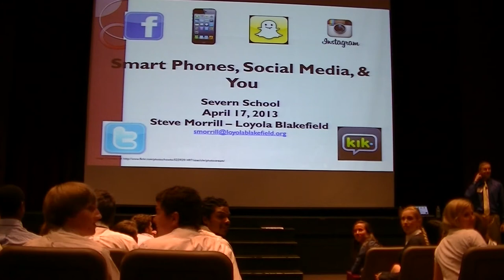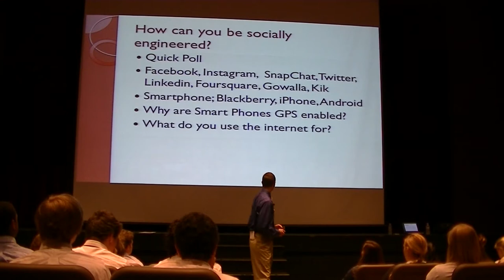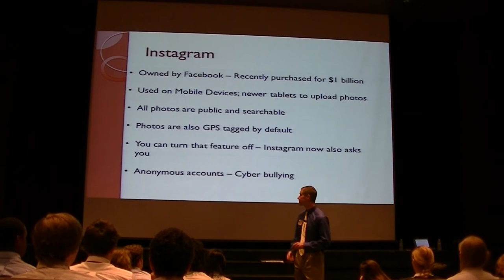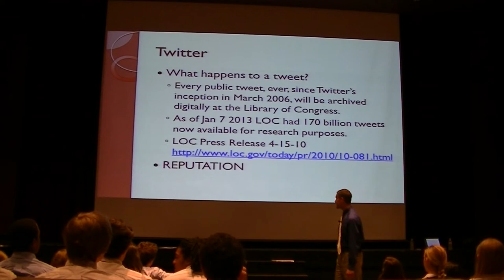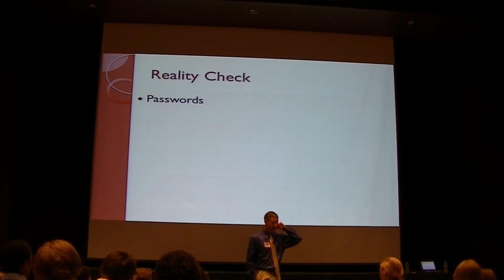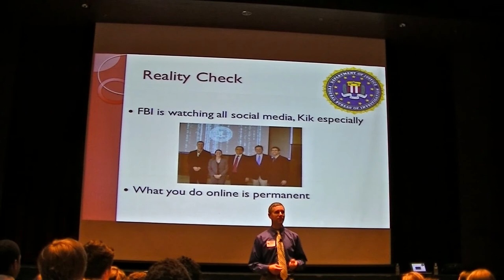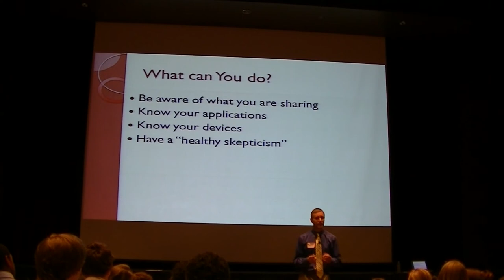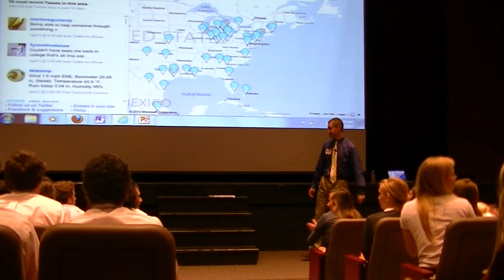Smart Phones, Social Media & You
A presentation given to the Upper School on April 17, 2013 by Steve Morrill, Loyola Blakefield.